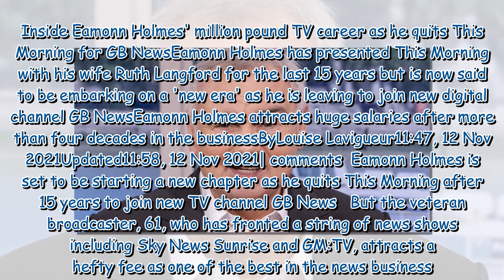Inside Eamonn Holmes' million pound TV career as he quits This Morning for GB News